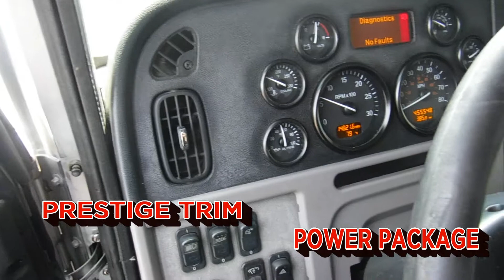2013 PETE 386 FLAT TOP SLEEPER U197107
This used Peterbilt Sleeper is a 2013 386 Flat top sleeper.  It has low miles and is in good condition.  It has been serviced and inspected and is ready to go.